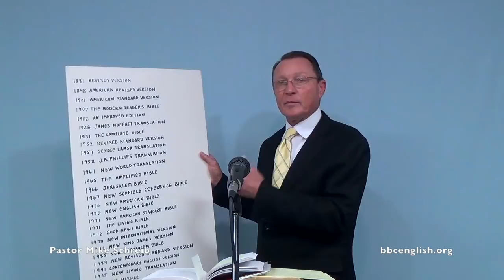Hebrews 2:11-13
Pastor Mike Schreib (Date)
Bible Baptist Church International, CA